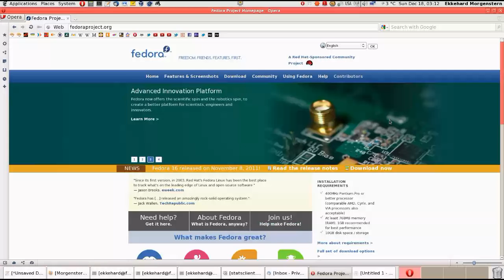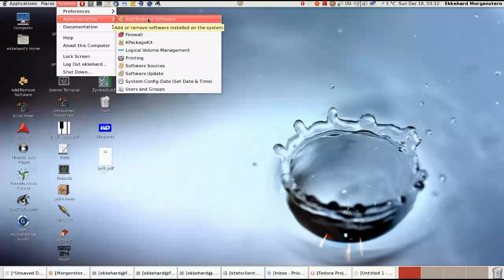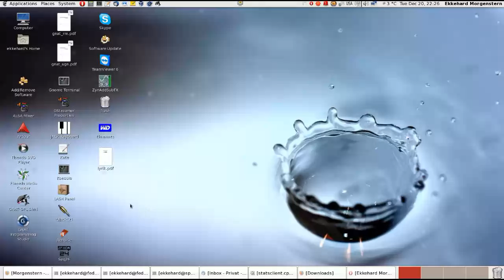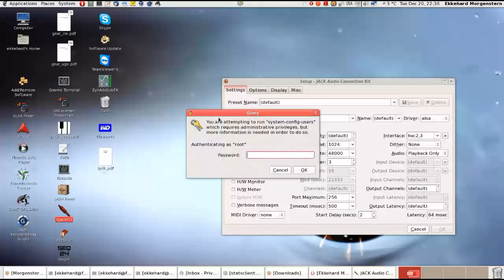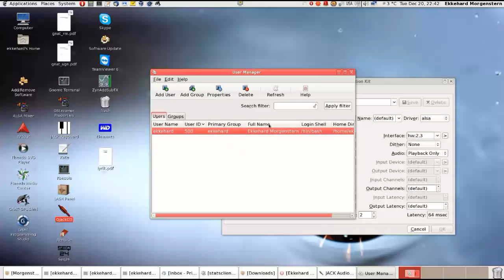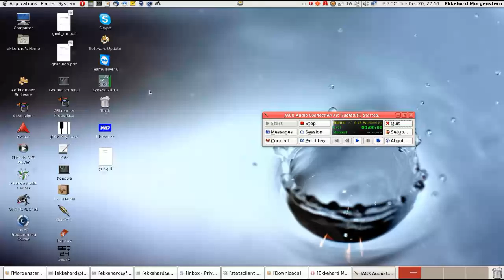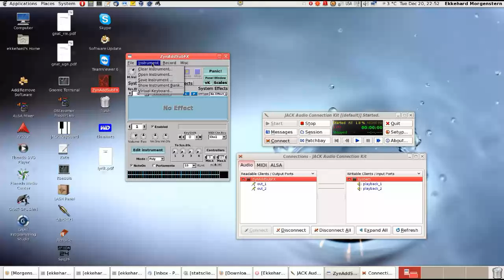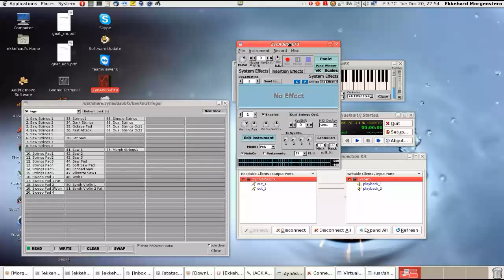Making Music With Linux Part 1 Chapter 1: Setup / JACK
This video illustrates how to begin making music on Linux. It shows how to install applications on Fedora 14, some recommended applications and how to setup JACK and ZynAddSubFX.

I created the video using the GTK version of RecordMyDesktop and the PiTiVi 0.14 video editor on Fedora 14.